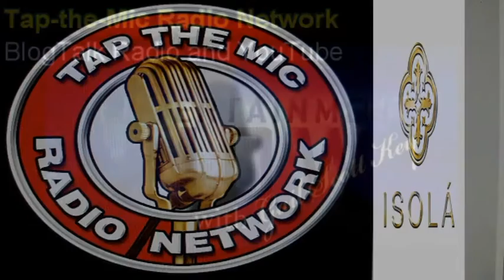Gail Scott-Key's Entertainment Now with Chris Jasper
Coming up on the next Gail Scott-Key's Entertainment NOW
singer, composer, and producer…Chris Jasper… former member of the Isley Brothers PLUS Isley-Jasper-Isley and responsible for writing and producing the majority of the music  He is also a successful solo musician and record producer, recording over 10 of his own solo albums. You’ll hear for yourself and find out more on Gail Scott Key’s Entertainment NOW Thursday’s at 5pm PST/8 PM EST and Saturday’s at 3pm PST/6pm EST on the Tap-the-Mic Radio Network! You can also hear the show on Blog Talk Radio and YouTube. Visit and “like” us on Facebook, and Twitter!